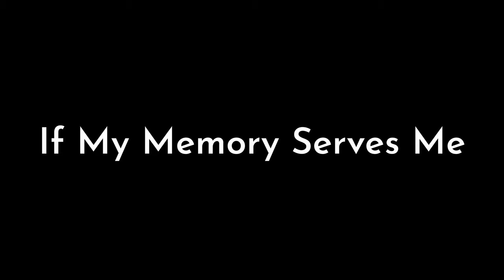An older person's advice for younger people - If My Memory Serves Me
To commemorate the life of Queen Elizabeth II, members of the Sefton Older People’s Forum share some of their memories since Her Majesty ascended the throne in 1952.

Sefton Older People’s Forum have been meeting regularly since 2000. The purpose of the forum is to bring older people together and give them a voice: becoming advocates for a better society. For the Platinum Jubilee, some members share their personal memories since Queen Elizabeth II ascended the throne in 1952. The film commemorates the life of Her Majesty as the longest serving Monarch, along with outlining the positive work that older people bring to society.

Sam Hepworth is the director of Hepworth Media, an audio-visual production company established in 2021 which specialises in filmmaking and audio production; from music production at The Garage recording studio, to providing schools with promotional and creative film projects. Recently, he worked on the set of ‘Our Kid’ - a film directed by Sean Cronin, featuring stars such as Ricky Tomlinson, written by Daniel P. Lewis. He has also worked on the award-winning short documentary, 'The Bookshop', directed by Carl Copeland.

Richard Talbot is an award-winning Performance Maker and Senior Lecturer at the University of Salford. He leads a BA in Comedy Writing and Performance. He is also a contributor to publications such Postlethwaite, L Treasury of Arts Activities for Older People, Volume 1.

Colin Hepworth is the First Assistant Director for and co-founder of Hepworth Media. On set, he liaises with the cast and other crew members, and manages the health and safety risk assessments. He is NEBOSH qualified and has an extensive range of health and safety experience in various creative and professional fields. This includes film sets, live music events and industrial workplaces.

Title - If My Memory Serves Me
Genre - Documentary
Language - English
Run Time - 14:21
Directed By - Sam Hepworth
Produced By - Richard Talbot